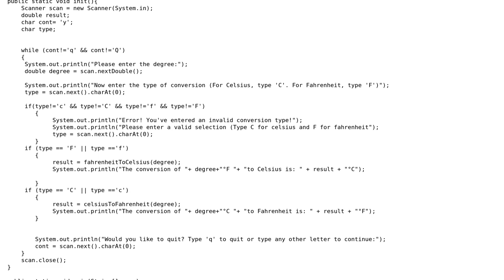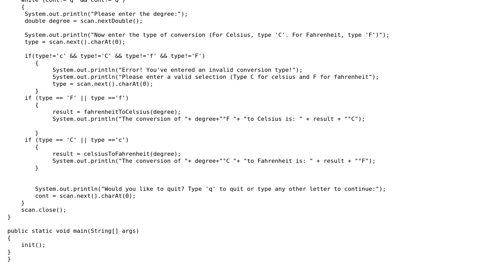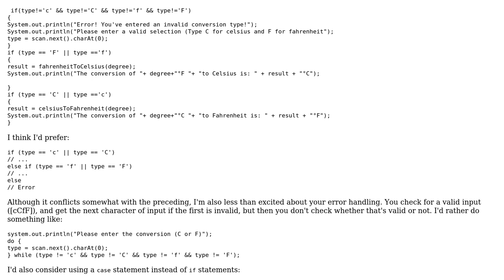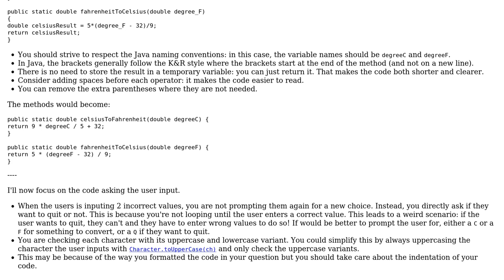Code Review: Converting from Celsius to Fahrenheit and vice versa (2 Solutions!!)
Code Review: Converting from Celsius to Fahrenheit and vice versa

With thanks & praise to God, and with thanks to the many people who have made this project possible! | Content (except music & images) licensed under CC BY-SA | Music | Images & others | With thanks to user Tunaki user Jerry Coffin user calvin phung user 200_success and the Stack Exchange Network Trademarks are property of their respective owners. You are responsible for your own actions.